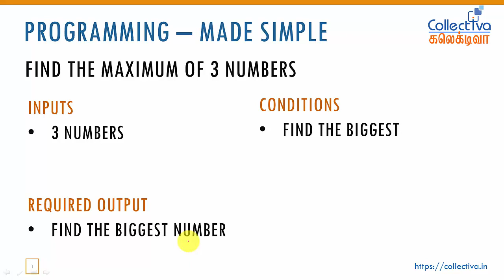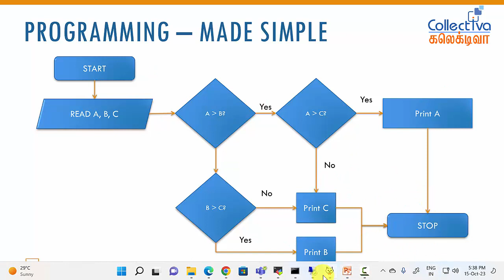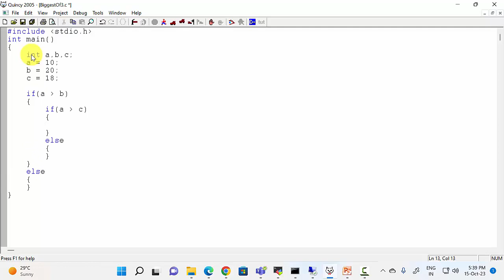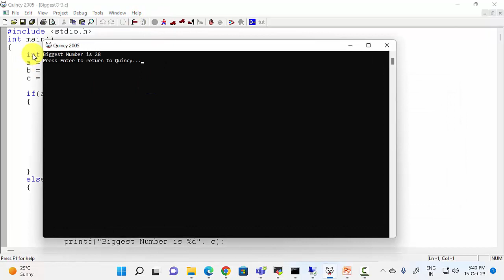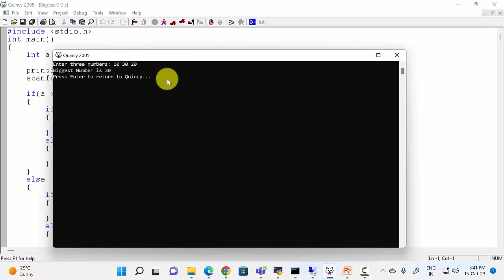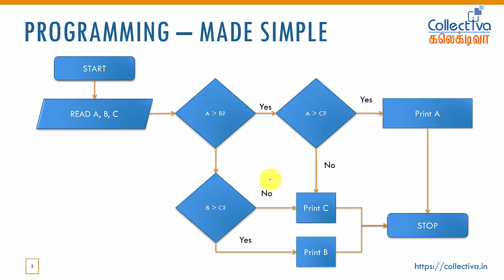C Programming Tutorial: Finding the Greatest of Three Numbers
Description:
Welcome to our C programming tutorial! In this video, we'll guide you through a practical exercise: finding the greatest of three numbers using the C programming language. This is a valuable skill, whether you're a beginner learning the basics or a programmer looking to refresh your knowledge.

Timestamps:
0:00 - Introduction
0:11 - Finding the Greatest Number?
0:47 - Input, Conditions & Output required.
1:25 - Understanding Flow chart.
2:40 - Writing C Program
6:08 - Importance of Flowchart for beginners.
Our categorized youtube course links. (in Tamil)